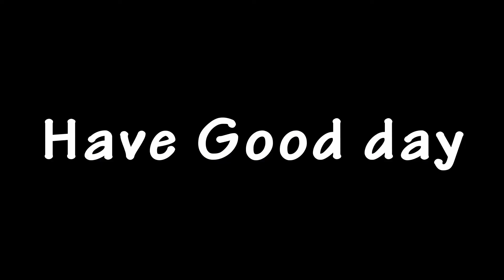Morning Sketch on Nov 2